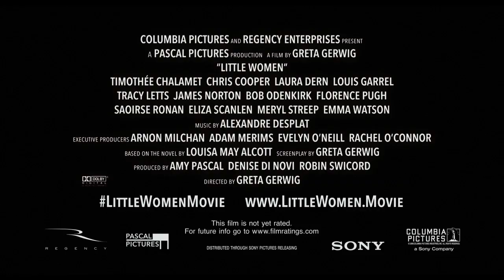Little Women - Trailer (2019)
Cast   :    Timothée Chalamet, Chris Cooper, Laura Dern, Louis Garrel, Tracy Letts, Florence Pugh, Saoirse Ronan, Eliza Scanlen, Meryl Streep, Emma Watson

Synopsis :    Writer-director Greta Gerwig (Lady Bird) has crafted a Little Women that draws on both the classic novel and the writings of Louisa May Alcott, and unfolds as the author’s alter ego, Jo March, reflects back and forth on her fictional life. In Gerwig’s take, the beloved story of the March sisters – four young women each determined to live life on her own terms -- is both timeless and timely. Portraying Jo, Meg, Amy, and Beth March, the film stars Saoirse Ronan, Emma Watson, Florence Pugh, Eliza Scanlen, with Timothee Chalamet as their neighbor Laurie, Laura Dern as Marmee, and Meryl Streep as Aunt March.

Genre :  Drama